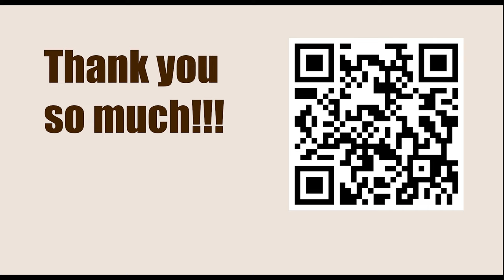Chessable Masters Play-In - Round 7 || Shakhriyar Mamedyarov vs M. Amin Tabatabaei - March 13, 2023